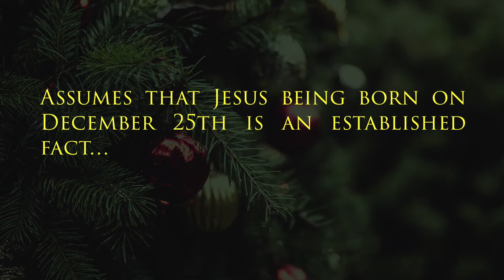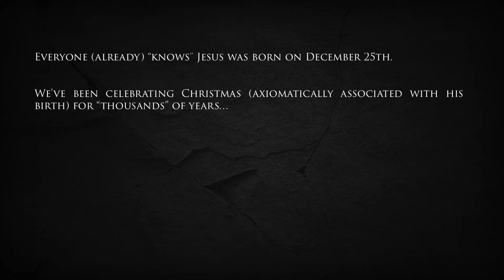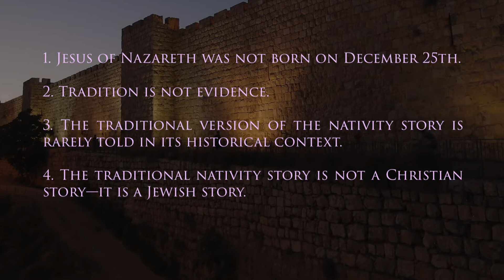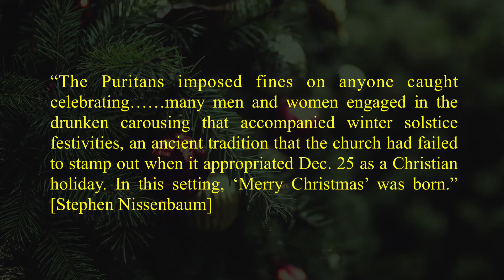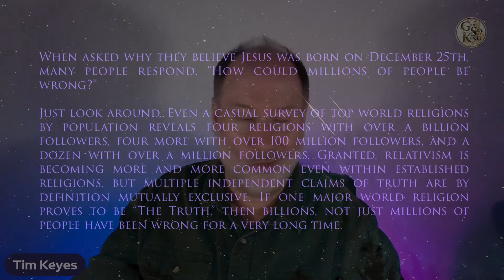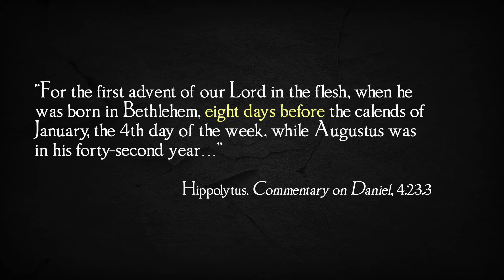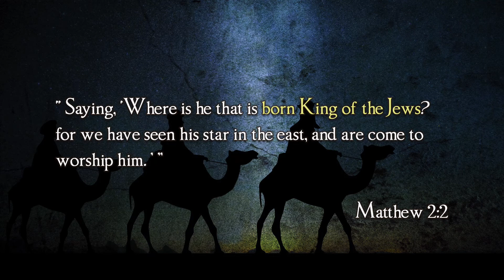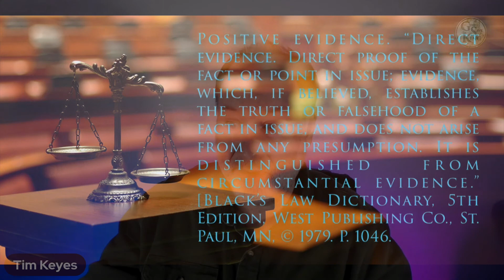How Do We Know? (That Jesus Wasn't Born on December 25th?)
"How do we know that Jesus 'wasn't' born on December 25th?" This is a question I am asked frequently, but it assumes that Jesus being born on December 25 is an established fact when it isn't. In this video, Tim discusses how the rules of historical evidence work, and shares some of the evidence that leads us away from December 25th and to an alternative date.